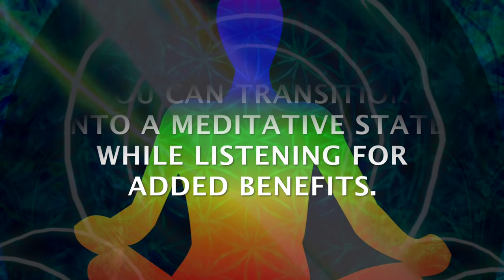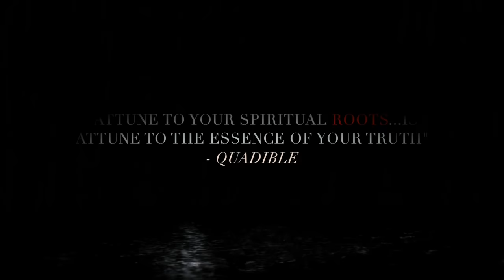★POWERFUL! ROOT CAUSE FORMULA★ For Those Lacking in Results (Binaural Beats Healing Frequency Music)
★POWERFUL! ROOT CAUSE FORMULA!★ For Those Lacking in Results! (LOVE HEALING VERSION) QUADIBLE INTEGRITY

Congratulations to the winner of the $200 Give-away Jeffery Fondaco via Email subscription at Spirilution.com. We will be giving away more prizes and also providing new announcements soon via email subscription!!!

♡Full of Gratitude on this Glorious and wonderful day. Breathe in the beauty of life as it wants you to FEEL its beauty.

Quadible Integrity brings you an amazing and powerful formula.
As you may already know, it is safe to state that thousands upon thousands of beautiful individuals have already benefited and continue to benefit by listening to these formulas.

We continue to develop new and improved ways to ensure that all of you beautiful souls receive results quicker and easier. Some beautiful individuals are still not receiving the adequate results they would like to receive.

♡Keep in mind, Thier are many underlying factors regarding not receiving your desired results. Some examples are lack of true belief at a subconscious level, profound matrix programming, auric blockages, chakra imbalances, poor auric and etheric health, low vibration, lack of consistency and dedication and a ton of other factors play into your results.

We want everyone to benefit from our formulas and we continue to raise the bar in developing new formulas that will continue to assist you within you journey.

♡Today Quadible Integrity presents THE ROOT CAUSE FORMULA". We are very happy and excited to introduce this formula today as this formula is specifically designed to target and locate the ROOT CAUSE of why you may not be receiving results quick enough. It will target the root cause and begin working on healing this cause, ultimately allowing you to gain quicker / more profound amazing results. This ROOT CAUSE formula is created with love and will boost your results in a warm, soft and loving fashion.

♡This formula also contains various healing crystal vibrations of
Chrysocolla, Garnet, Jet, Labradorite, Malachite, Moonstone, Rhyolite, Rutilated Quartz, Crystal Quartz, Black Tourmaline, Tree Agate and Watermelon Tourmaline all energetically programmed to locate the ROOT CAUSE of lacking results from listening to these formulas.

- Please give this formula the proper time to work for you as results will vary depending on how deep rooted the cause is. Once the cause is found then the formula works on healing the cause. Time will heal you if you allow it to my loves.

☯ Make sure to drink plenty of PURE WATER to maximize the effects of the frequencies.

♡All Quadible creations are backed by pure love energy, we feel that LOVE is the most powerfulest vibration in the Universe.

♡Thank you to all of you beautiful souls who have graciously made donations as we are filled with endless gratitude. All funds will be contributed to future Quadible formulas/projects.This is not mandatory, we only would like to receive donations that hold pure appreciation/love energy.

★POWERFUL! ROOT CAUSE FORMULA! ★ For Those Lacking in Results!   QUADIBLE INTEGRITY